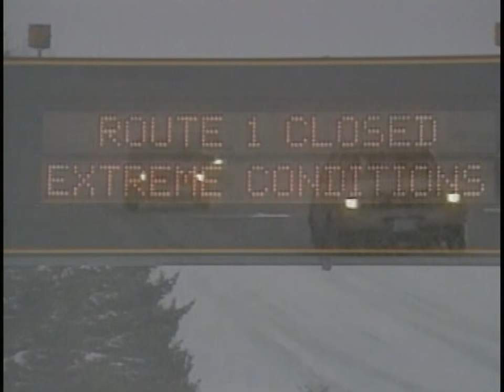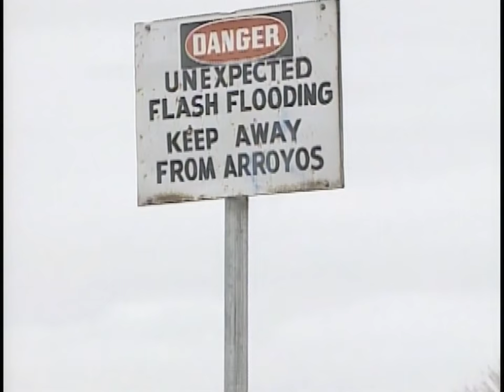Storm Warning - Episode 6 - Nor Easter / Dangerous Roads / Albuquerque Arroyos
Nor Easter
Legendary in seafarer’s lore, these winds out of the northeast are as strong as hurricanes, but last three times as long. Two sailors desperately try to ride one out, as waves destroy a woman’s coastal cottage.

Dangerous Roads
In winter, the polar jet stream blasts Canada, turning roads into ribbons of ice and trapping motorists in blizzards. How a British Columbia rescue team saved people from freezing to death in their cars during the worst storm in generations.

Albuquerque Arroyos
Spanish settlers in New Mexico calls dry washes arroyos. But summer thunderstorms fill the now-pawed channels with raging water. While trying to save two boys, a police officer slips and almost becomes a victim himself.